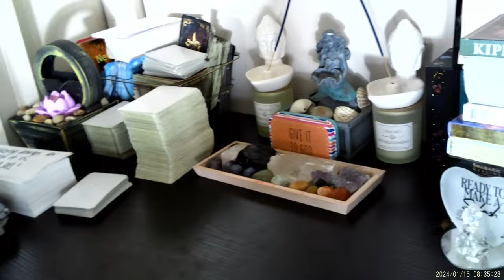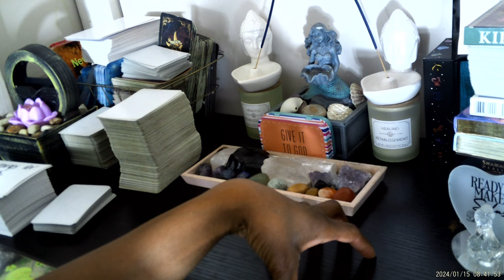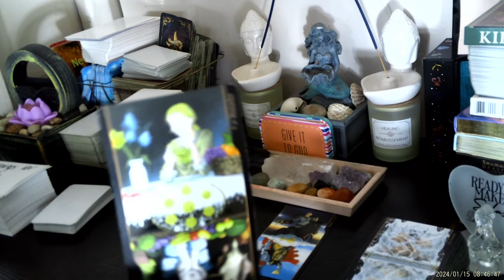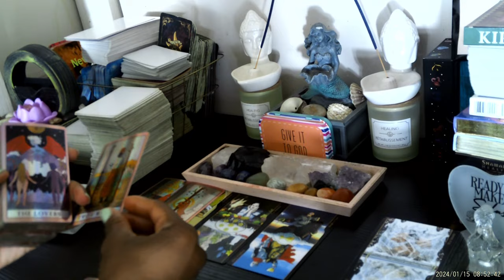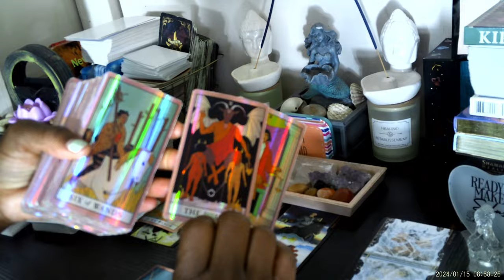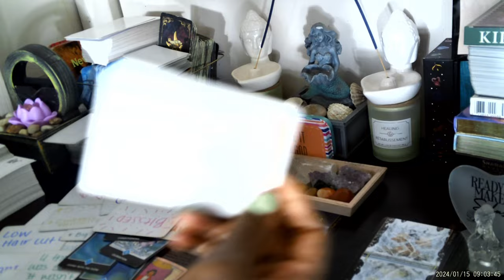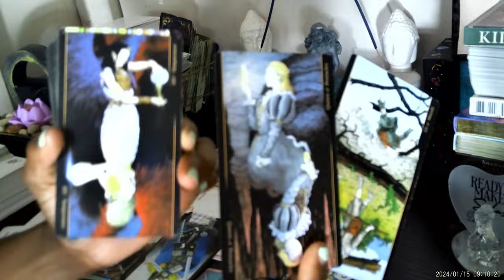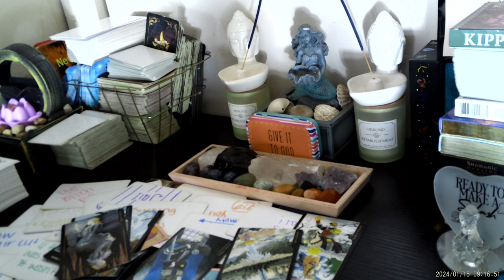PISCES♓: A Jezabel Karmic SIS/CUZ/OR FRIEND Trader, Is Being Traded On💯 Dis Person Is Sorry 👎🏽🤷🏽‍♀️